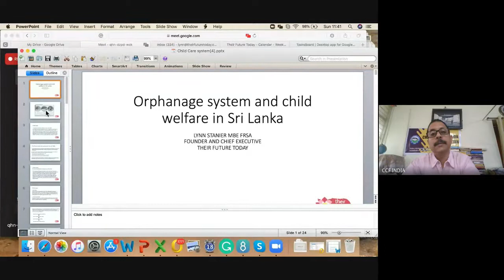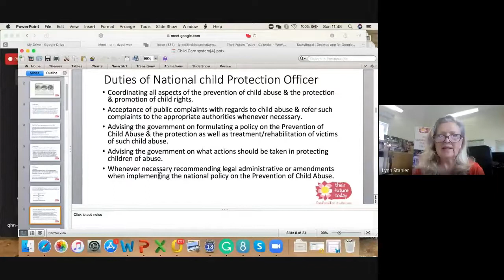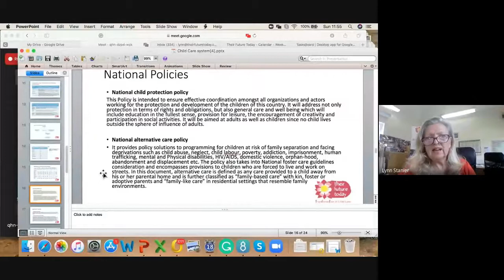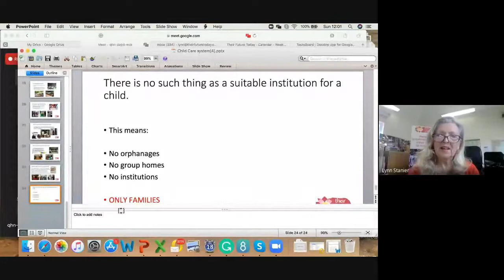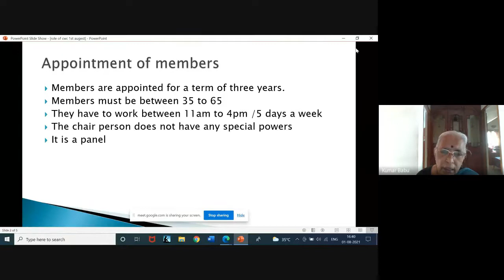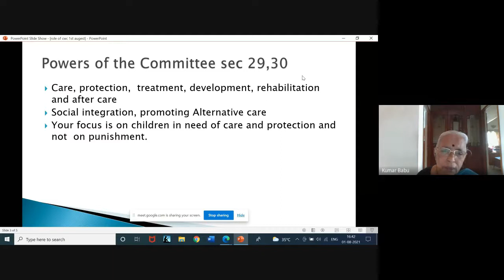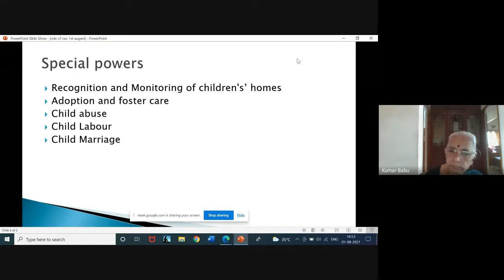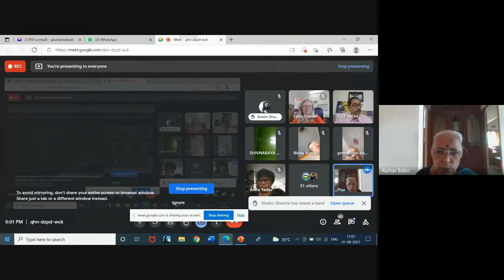NATIONAL WEBINAR 57 2021 08 01 at 03 37 GMT 7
Speakers: 1. LYNN STANIER, MBE, FRSA (Founder & CEO of Their Future Today, UK. SUB: The Orphanage System & Child Welfare in Sri Lanka
2. MRS. GIRIJA KUMARBABU (Child Right Consultant). SUB: Power, Responsibility & Documentation of CWC